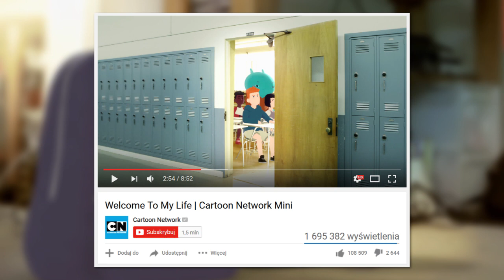NAJGORSZA PODRÓBKA GUMBALLA? NIE!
2.000👍 DZISIAJ i jutro KOLEJNY FILM!
👉Kolejny film JUŻ JUTRO!

Cześć, ja jestem Cyprian a w dzisiejszym odcinku zaprezentuję Wam film "kolejna, najgorsza podróbka Gumballa". Czyli omówię nowy serial Cartoon Network "Welcome to my life". (film animowany, kreskówka) Miłego oglądania :D!